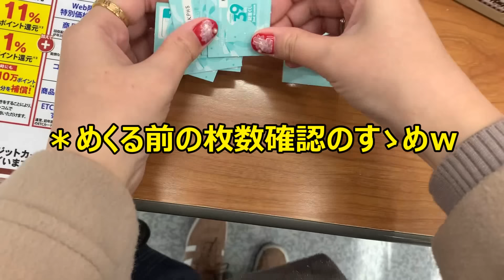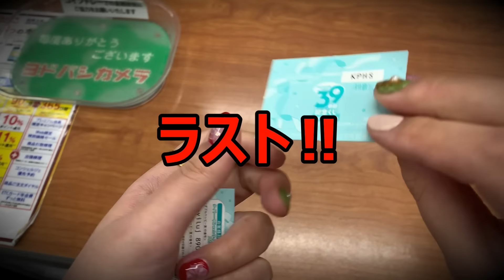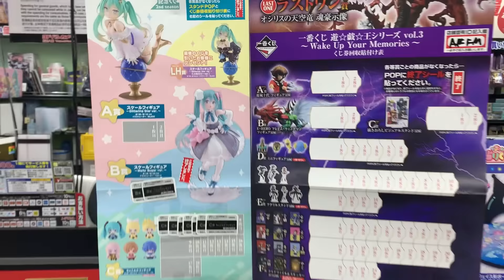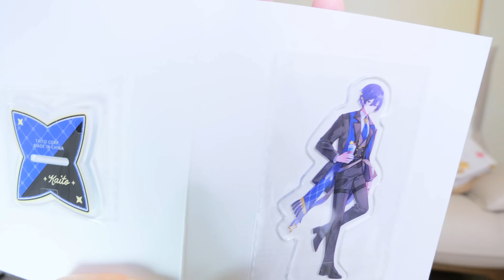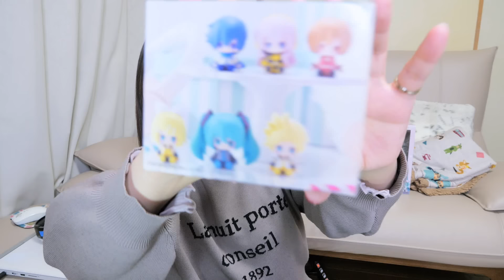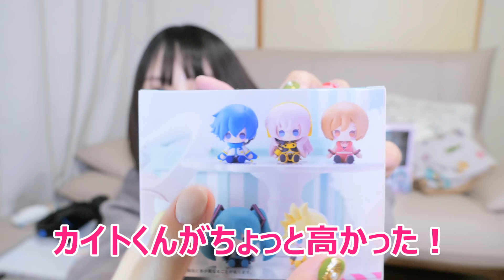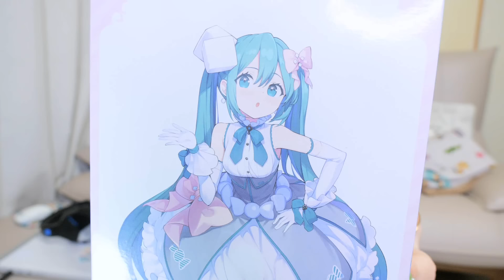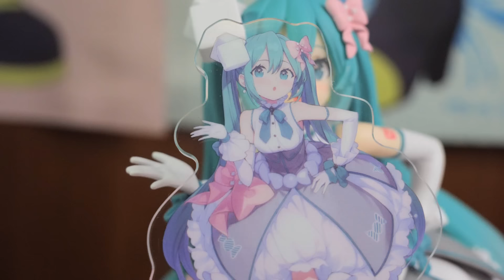【1回1,000円】39の日記念くじ2024【初音ミク】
ハズレなしのくじ(*´ω｀*)♡